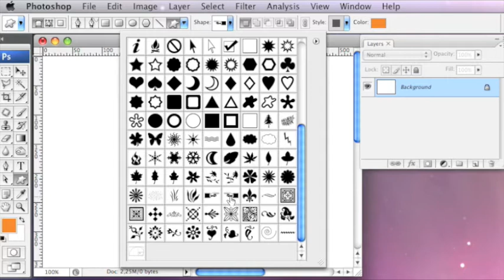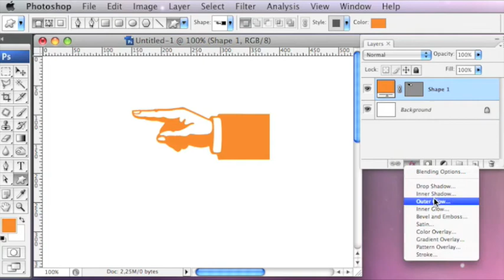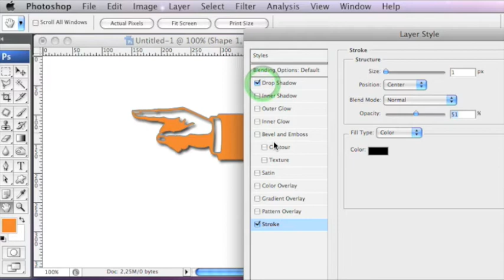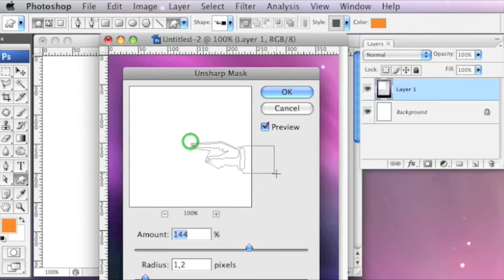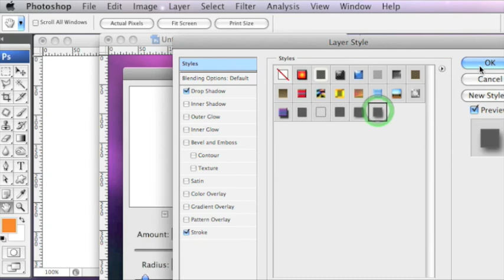Layer styles i Photoshop (ældre Photoshop-video)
Ældre video om brug af Layer Styles i Photoshop